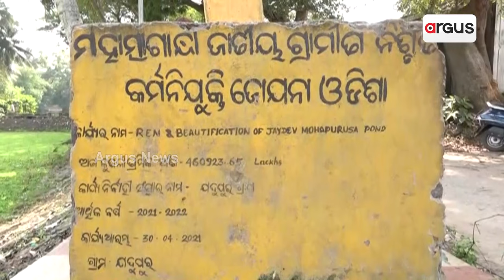ଆଦର୍ଶ ପୋଖରୀ ନାଁରେ 42ଲକ୍ଷ ଗିଳିଦେଲେ ବିଜେଡି କର୍ମୀ || Kendrapara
ଆଦର୍ଶ ପୋଖରୀ ନାଁରେ 42ଲକ୍ଷ ଗିଳିଦେଲେ ବିଜେଡି କର୍ମୀ ଓ ବିଭାଗୀୟ ଯନ୍ତ୍ରୀ ! ମହାକାଳପଡ଼ା ବ୍ଲକ ଯଦୁପୁର ଗ୍ରାମରେ ତେଜୁଛି ଅସନ୍ତୋଷ ! ପରିତକ୍ତ ପୋଖରୀ  ନିଜସ୍ୱ ଅର୍ଥରେ ସଫେଇ କଲେ ଯଦୁପୁର କ୍ଳବର ଯୁବଗୋଷ୍ଠୀ !